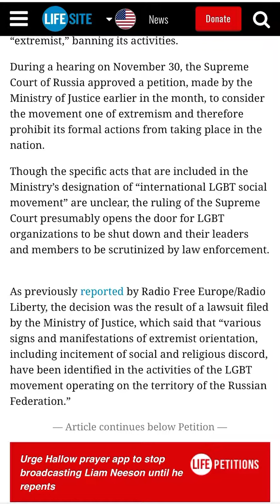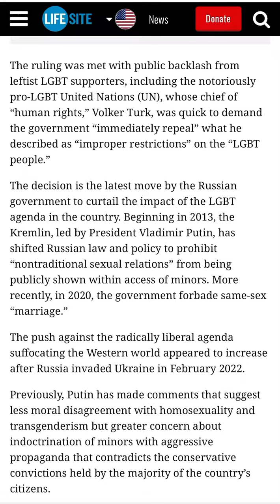Russia bans extremist group